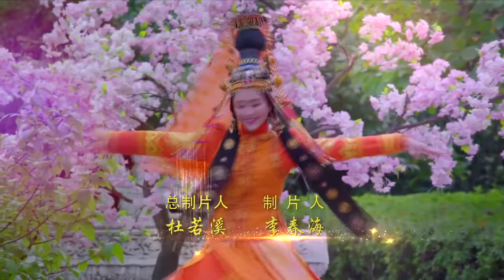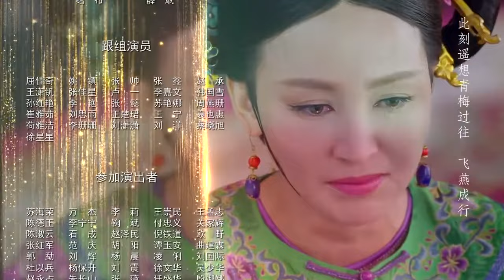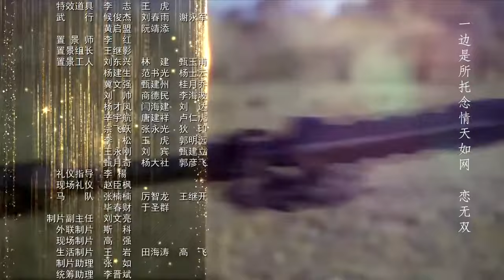Tô Mạt Nhi Truyền Kỳ Tập 1 VietSub Thuyết Minh